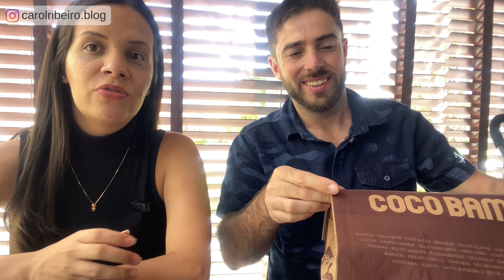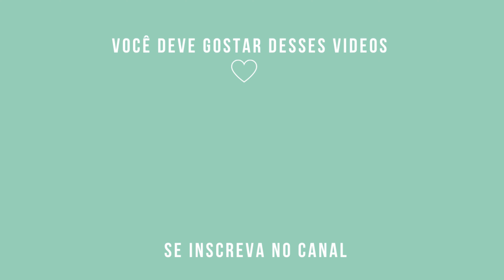COCO BAMBU, vale a pena ? é caro? pedimos o famoso prato com camarão! restaurante do bh shopping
Não se esqueça de se inscrever e sejam bem vindos ao meu canal ❤️

LIVROS QUE INDICO:
Como fazer amigos e influenciar pessoas
A riqueza da vida simples
Casais inteligentes enriquecem juntos

Vem conhecer o restaurante coco bambu que é muito famoso pelo brasil todo por conta dos seus pratos com camarão. No vídeo mostramos os preços e falamos nossa opnião sobre o prato coco brasil do coco bambu. O Jerônimo é uma rede de restaurantes presente no Brasil todo e tem uma proposta mais barata que o Madero. Bora conhecer com a gente ?

Comenta aqui embaixo qual restaurante você quer que mostremos aqui no canal.

Os preços mostrados são da época do lançamento do vídeo.
coc bambu
quanto custa comer no coco bambu
coco bambu compensa?
coco bambu vale a pena?
coco bambu é caro
camarao internacional
camarao coco brasil
coc bambu bh shopping